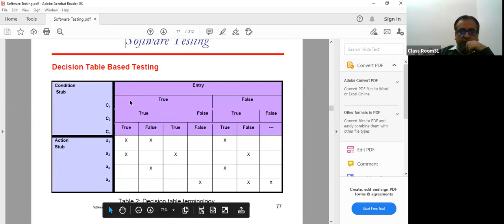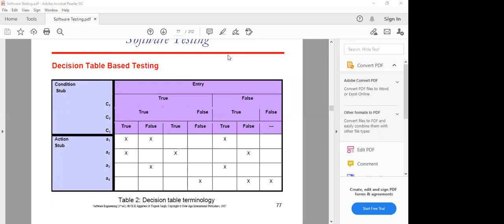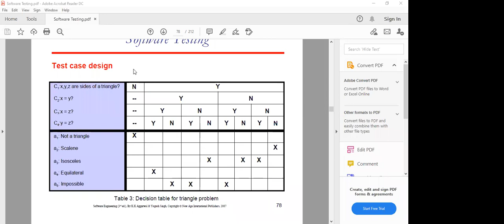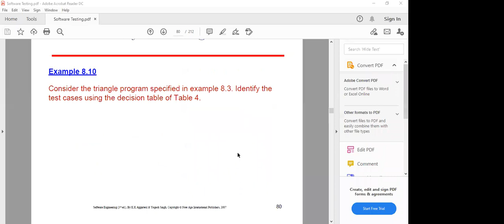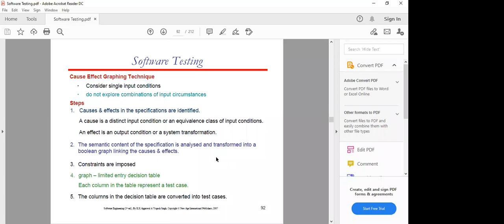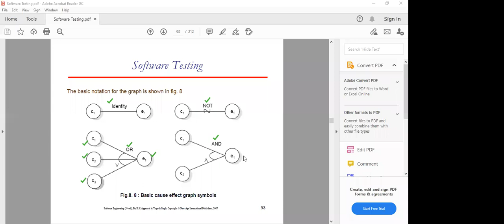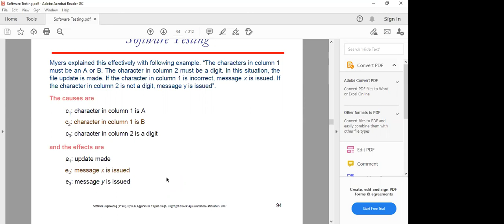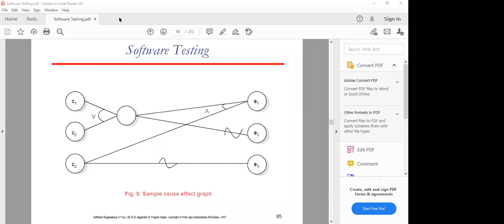SE 8 DEC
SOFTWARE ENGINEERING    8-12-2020